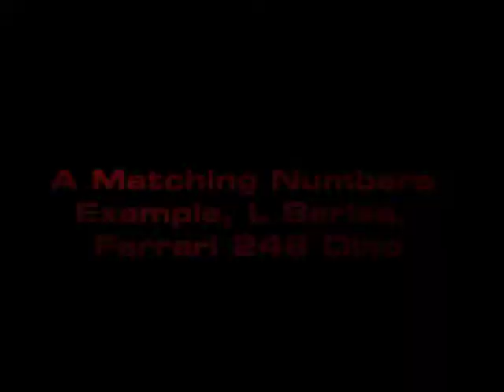Ferrari 246 Dino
𝗔 𝗺𝗮𝘁𝗰𝗵𝗶𝗻𝗴 𝗻𝘂𝗺𝗯𝗲𝗿𝘀 𝗲𝘅𝗮𝗺𝗽𝗹𝗲, 𝗟 𝗦𝗲𝗿𝗶𝗲𝘀, 𝗙𝗲𝗿𝗿𝗮𝗿𝗶 𝟮𝟰𝟲 𝗗𝗶𝗻𝗼... 𝗮 𝘁𝗿𝘂𝗹𝘆 𝗰𝗼𝗹𝗹𝗲𝗰𝘁𝗶𝗯𝗹𝗲 𝗽𝗶𝗲𝗰𝗲 𝗼𝗳 𝗮𝘂𝘁𝗼𝗺𝗼𝘁𝗶𝘃𝗲 𝗵𝗶𝘀𝘁𝗼𝗿𝘆! 😍

Visit the Ferris Showroom at Broadacres Shopping Centre, to view this fastidiously cared for and exquisite example of Ferrari’s first venture into mid-mounted V6 sports cars.